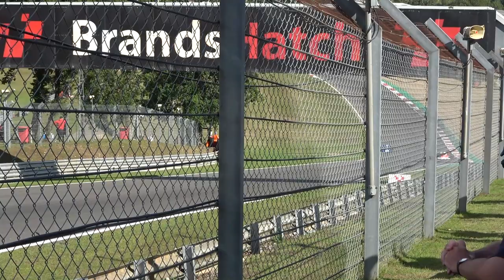Tyrrell P34 - 6 WHEEL F1 CAR! - On Track Action [HD]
A legend of 70's F1! Tyrrell P34 six wheeler track action at the 2020 Brands Hatch FIA Masters festival. Originally designed and built for the 1976 and 1977 Formula one seasons before being phased out for a more conventional four wheel design, it took a win in the 1976 Swedish Grand Prix with Jody Scheckter at the wheel.

Whilst this example is not an original P34 it has been constructed using the original design diagrams with the help and blessings of the Tyrrell family.